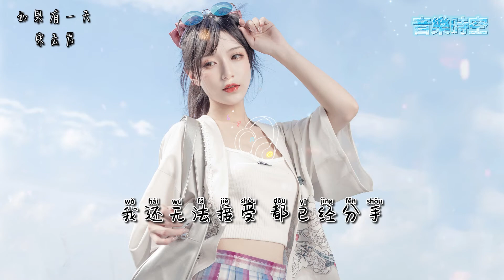如果有一天 - 宋孟君 『超高無損音樂』【拼音歌詞Lyrics】如果那一天，挽留的话多说几遍，现在你和我，会不会关系依然像从前。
❖❖歌词❖❖
[00:15.652]如果有一天
[00:18.473]分手的我们再见面
[00:22.073]那时你对我
[00:25.077]会不会还有感觉
[00:29.072]如果那一天
[00:32.074]挽留的话多说几遍
[00:35.958]现在你和我
[00:38.922]会不会关系依然像从前
[00:43.240]你把我的白天
[00:46.161]变成了黑夜
[00:49.945]没有你的世界
[00:52.913]天空雾霾一片
[00:55.858]在你离开后
[00:57.691]离开了我以后
[00:59.446]我的运气变成了诅咒
[01:03.071]你像一阵风
[01:04.489]吹散了我的梦
[01:06.182]醒来的我好心痛
[01:10.251]如果有一天
[01:13.101]分手的我们再见面
[01:16.797]那时你对我
[01:20.058]会不会还有感觉
[01:23.971]如果那一天
[01:26.962]挽留的话多说几遍
[01:30.760]现在你和我
[01:33.828]会不会关系依然像从前
[01:51.886]你把我的白天
[01:54.794]变成了黑夜
[01:58.731]没有你的世界
[02:01.305]天空雾霾一片
[02:04.627]在你离开后
[02:06.197]离开了我以后
[02:07.929]我的运气变成了诅咒
[02:11.582]你像一阵风
[02:13.033]吹散了我的梦
[02:14.751]醒来的我好心痛
[02:18.682]如果有一天
[02:21.641]分手的我们再见面
[02:25.743]那时你对我
[02:28.658]会不会还有感觉
[02:32.476]如果那一天
[02:35.414]挽留的话多说几遍
[02:39.417]现在你和我
[02:42.265]会不会关系依然像从前
[02:49.606]你像是一阵风 吹散了我的梦
[02:56.529]我还无法接受 你给的心痛
[03:03.304]你像是一阵痛 停刻在我心中
[03:10.265]我还无法接受 都已经分手wow oh